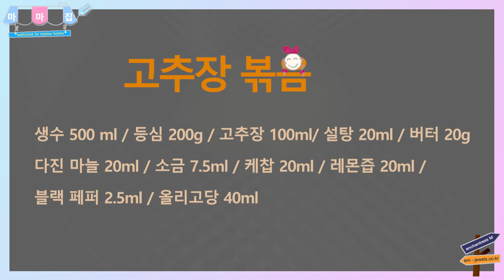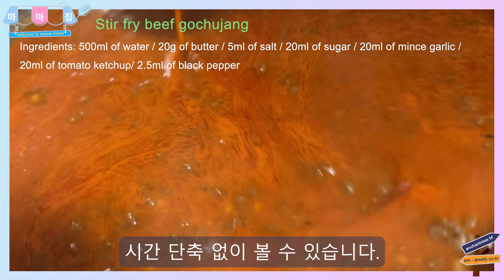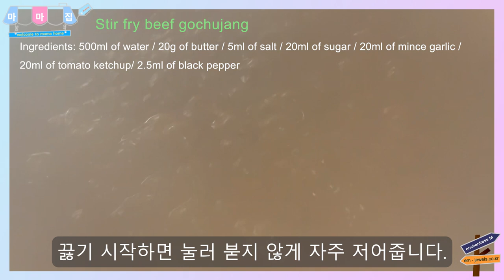밑 반찬 없을 때 먹는 고추장 볶음/호텔 고추장 볶음보다 맛있어요/ 졸임법은 물양이 많은 상태에서 오래 볶아야 냉장 보관해도 곰팡이 없이 장시간 보관 가능해요.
안녕하세요.
믹스 채널 마마입니다.
믹스 채널은 영어, 뮤직, 생활(요리), IT 4가지 섹션이 있습니다.
특별하지는 않지만 여러 경험을 바탕으로 쌓은 경험이나, 소소한 정보 등을 소개, 공유하면서, 음악을 사랑하고 같이 영어 공부하는 채널입니다. 그중에서 믹스 채널 쿠킹 타임은 집에서 주로 먹는 집밥이나,  여러 식당에서 접했던 음식들 중에서 나름재현해 보는 영상들을 올립니다.

[믹스 채널 섹션]